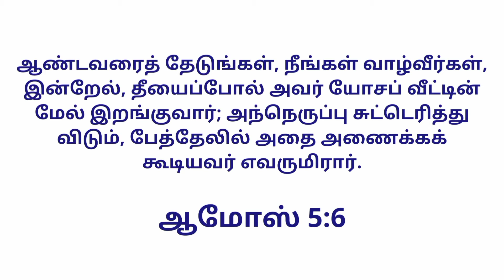Today's Gospel (27.05.2021) | இன்றைய நற்செய்தி | God's word | Sis. Sheriba Shaji